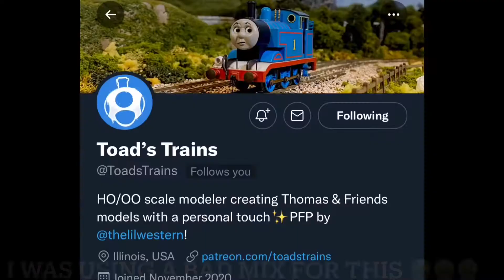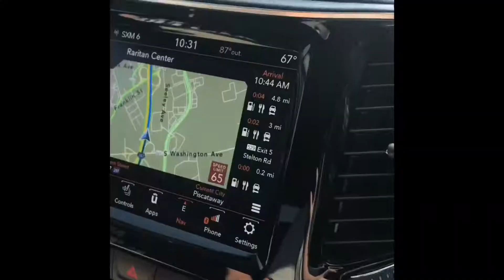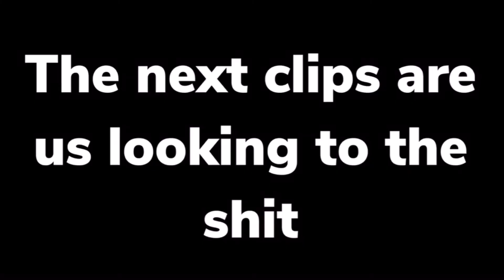My 2021 trip to Edison Train show [[71 blogs: episode 1]]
Yes this is a reupload because of some technical issues with the original

Momma- meet up in the park